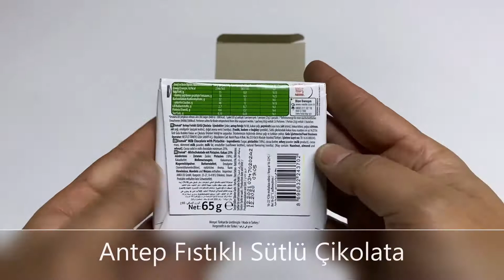Nestle Damak Antep Fıstıklı Kare Çikolata 65 Gr x 6 Adetli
Nestle Damak Antep Fıstıklı Kare Çikolata
Paket İçi 65 Gr x 6 Adetli

İçindekiler:
Şeker ,antep fıstığı ,kakao yağı ,peyniraltı suyu tozu (süt ürünü) ,kakao kitlesi ,yağsız süttozu ,süt yağı ,emülgatör (ayçiçek lesitini) ,doğal aroma verici(vanilya) [fındık ,badem ve buğday])

Alerjen Uyarısı:
Süt ,antep fıstığı ,badem ,fındık ,buğday içermektedir.

Besin Öğeleri100 g/ml
Lif (g)2.7
Karbonhidrat (g)52.0
Doymuş yağ (g)18.0
Enerji (kcal)563.0
Şeker (g)48.0
Tuz (g)0.1
Enerji (kJ)2346.0
Yağ (g)35.0
Protein (g)8.6

Üretici Firma:
Nestle Türkiye Gıda Sanayi A.Ş.